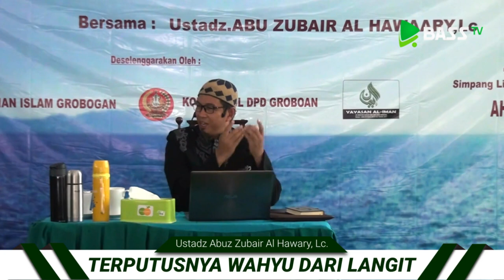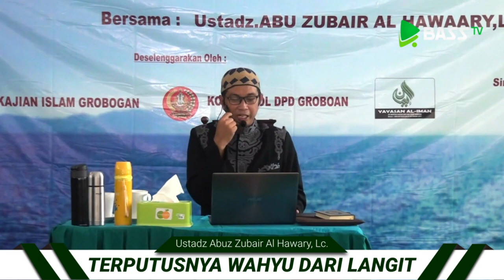Terputusnya Wahyu - Ustadz Abuz Zubair Hawary, Lc.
Kisah sedih saat terputusnya wahyu dari langit, yaitu ketika meninggalnya Nabi yang sangat kita cintai, Muhammad shallallahu 'alaihi wasallam. Semoga bisa menjadi salah satu penggugah semangat kita dalam beribadah. Menjadi bertambah cinta kita atas Rasul yang terakhir.

Semoga shalawat dan salam dilimpahkan atas beliau, istri-istri beliau, keluarga beliau dan umatnya yang mengikuti beliau hingga akhir zaman.

baarakallahu fiikum